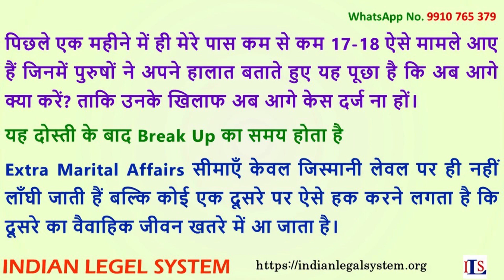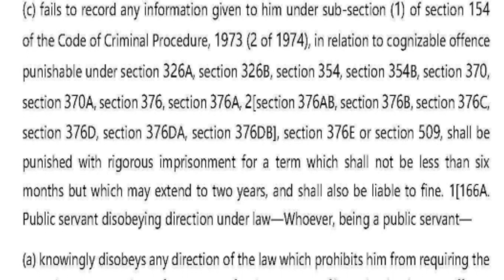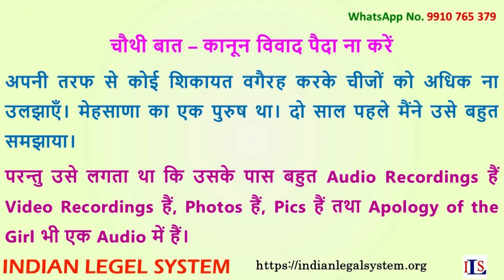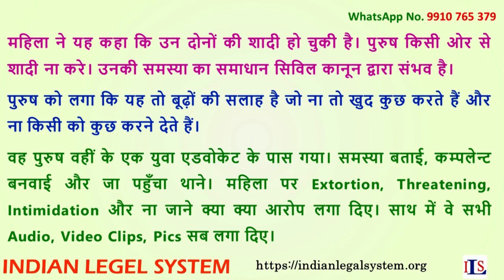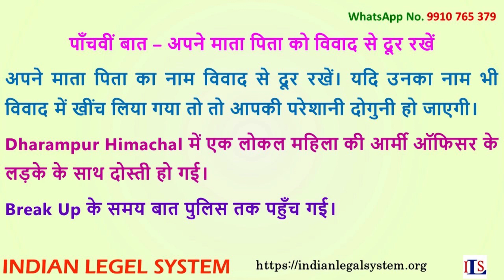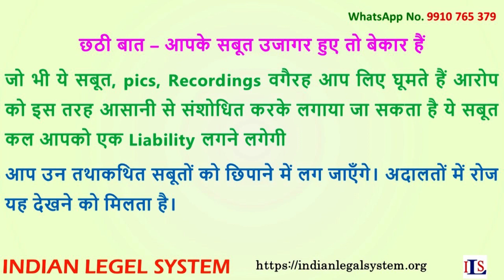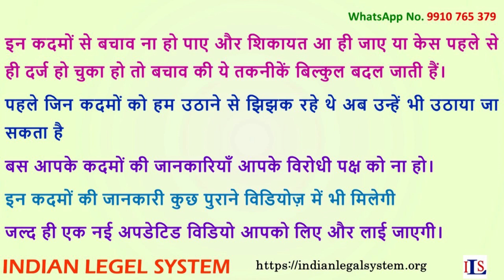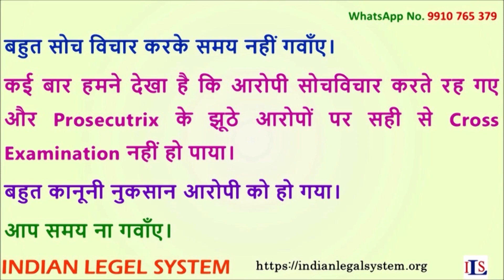False Allegation after Break Up, How to avoid, Evidence of Your Defence, WhatsApp Messages, Audios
False Allegation after Break Up, How to avoid, Evidence of Your Defence, WhatsApp Messages, Audio, Video, Pics, Photos, Emails,

THIS VIDEO ALSO SPEAKS ON:

compensation for false case India,
false case punishment,
law against false allegations in India,
false evidence ipc cases,
what is the punishment for false allegations in India,
false evidence cases in India,
giving false statement to police in India,
false evidence in civil Court,

How to survive a false allegation of rape,
False rape allegation,
How women trap innocent males,
How to conduct Cross Examination of false witnesses,
How to assail a false witness,
False witness confronted with documents in Court,
Judge in trial of false allegation of rape,
Trials of false rape allegation,
Hamara legal system in India,
Indian Legal System,

how to prove false allegations in Court,
false accusations law,
psychology of false accusations,
psychological effects of false accusations,
when someone makes false accusations against you,
can you press charges against someone for making false accusations?,